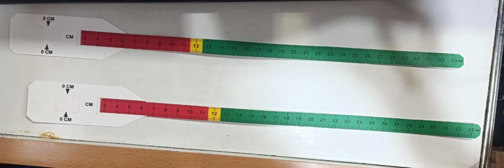Muac Tape (Measuring Tape)